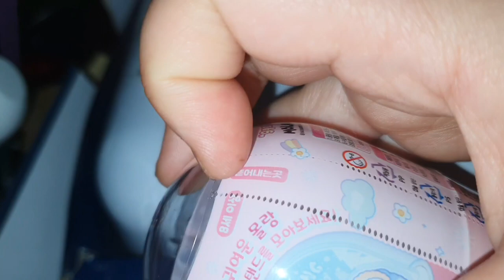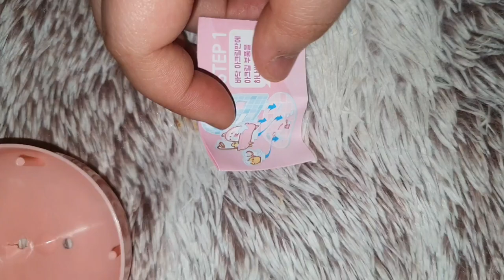CU 편의점 초신상 몰랑아크릴 스탠드 아이알파 젤리 리뷰 / review 1분안에 빠르게 말해서 최대한 빠르게 리뷰 하려 했는데 1분이 넘어버렸죠 망했죠? 그래도 몰랑이는 귀엽죠?